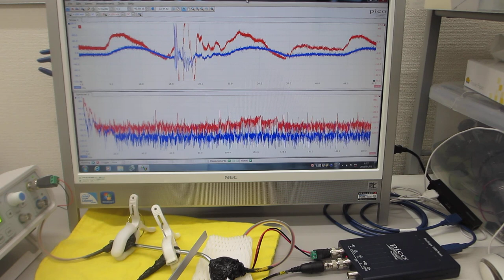超音波伝搬現象の分類に基づいた、超音波プローブの非線形制御実験（超音波の音圧・振動データから、新しい超音波利用を導く）